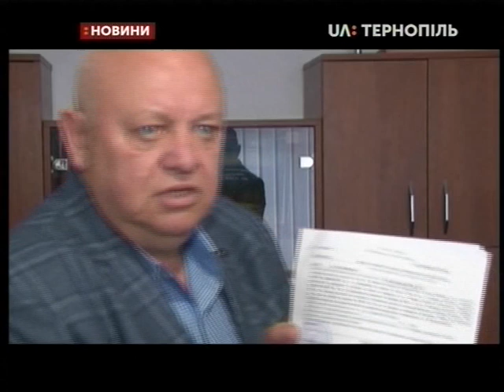30.05.2019. Новини. 13:30